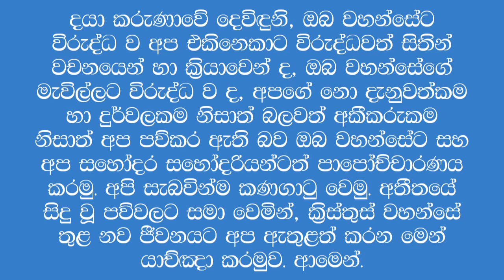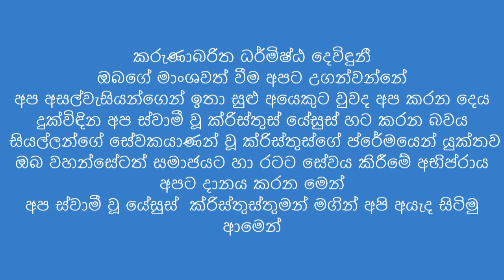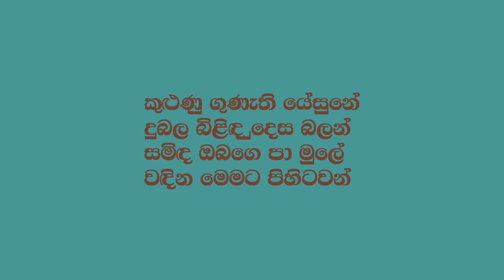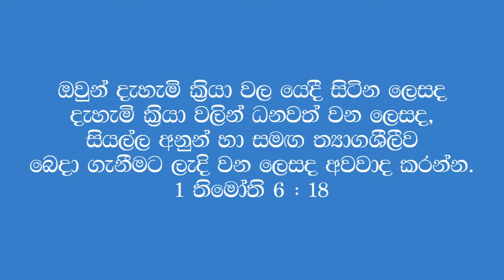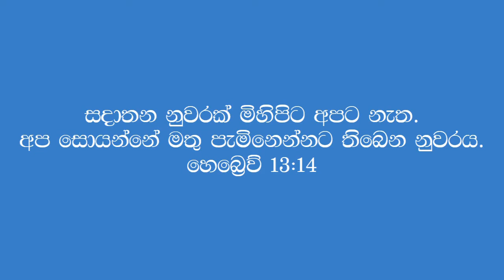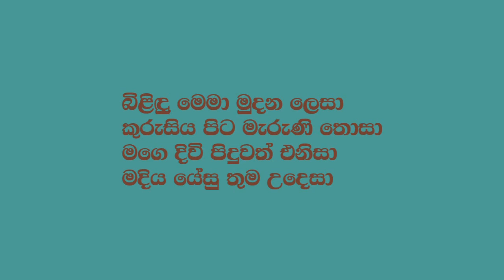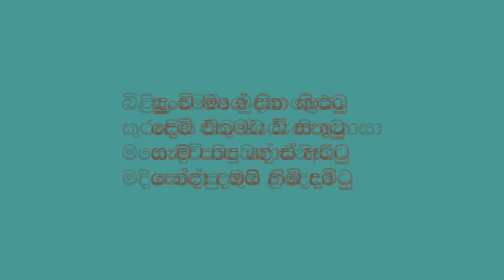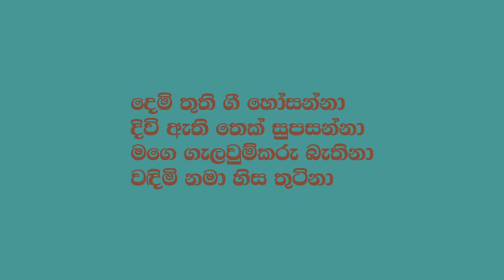සාමාන්‍යය සමයේ 24 වන ඉරුදින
දේවමෙහෙය වේලාව උදෑසන 8